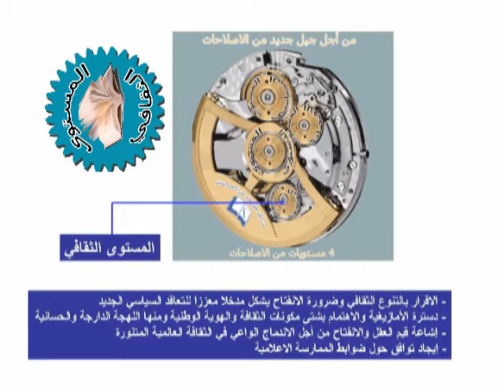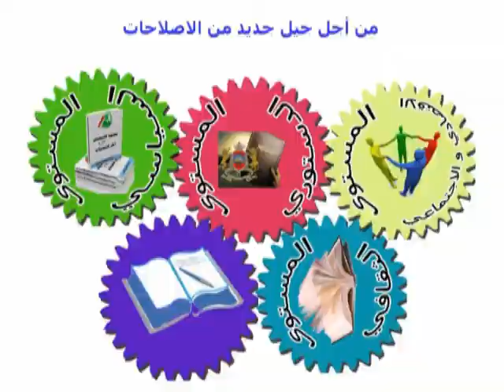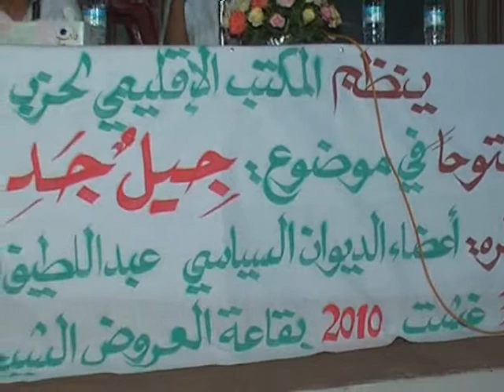rencontre PPS à Tiznit le 30 Aout 2010 avec A.ouammou et A.souhail au sujet de la nouvelle génération des réformes au Maroc (Partie 8)